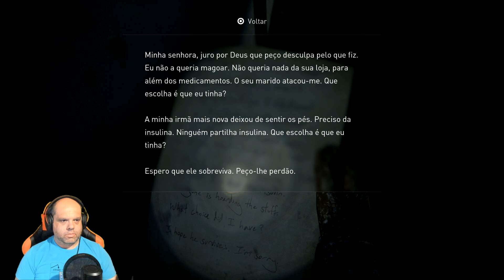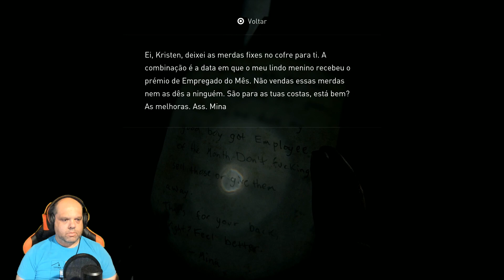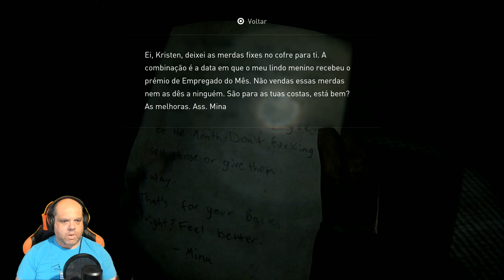The Last Of Us 2 | #3 O Supermercado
A vida numa comunidade próspera dá-lhes estabilidade, apesar da ameaça dos infetados e dos sobreviventes em desespero.